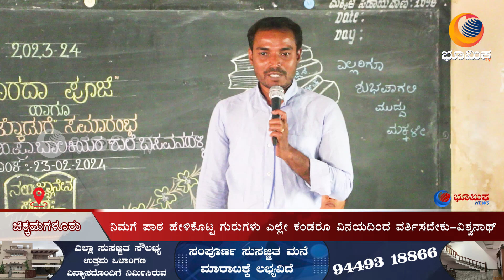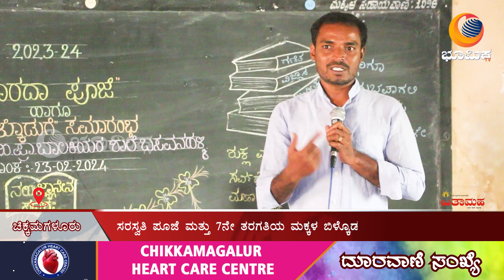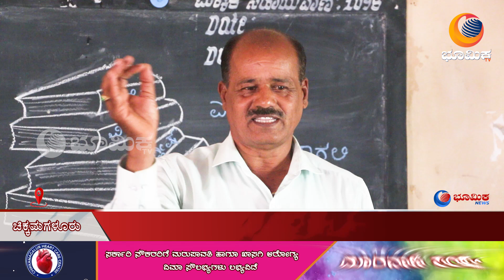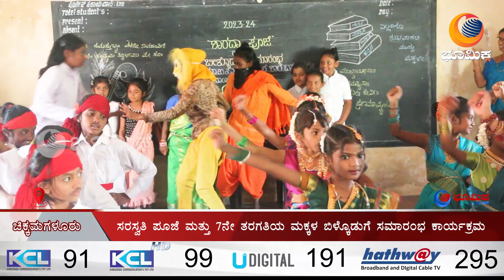ಶಾಸಕರ ಮಾದರಿ ಬಾಲಕಿಯರ ಶಾಲೆ ಬಸವನಹಳ್ಳಿಯಲ್ಲಿ ಹಮ್ಮಿಕೊಂಡಿದ್ದ ಸರಸ್ವತಿ ಪೂಜೆ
ಚಿಕ್ಕಮಗಳೂರು : ಕಲಿತಿರುವ ವಿದ್ಯೆಯೊಂದಿಗೆ ವಿನಯವನ್ನು ಬೆಳೆಸಿಕೊಳ್ಳಬೇಕು. ನಿಮಗೆ ಪಾಠ ಹೇಳಿಕೊಟ್ಟ ಗುರುಗಳು ಎಲ್ಲೇ ಕಂಡರೂ ವಿನಯದಿಂದ ವರ್ತಿಸಬೇಕು. ಮುಂದಿನ ಜೀವನದಲ್ಲಿ ಸಾಧನೆ ಮಾಡಿ ಸಾಧಕರಾದ ನಂತರ ನೀವು ಓದಿದ ಶಾಲೆಗಳಿಗೆ ನಿಮ್ಮ ಕೈಲಾದ ಕೊಡುಗೆಯನ್ನು ನೀಡಿ ಎಂದು ಶಾಲಾ ಅಭಿವೃದ್ಧಿ ಮತ್ತು  ಮೇಲ್ವಿಚಾರಣ ಸಮಿತಿಯ ಅಧ್ಯಕ್ಷರಾದ ವಿಶ್ವನಾಥ್ ರವರು ಹೇಳಿದರು.

 ಅವರು ಉನ್ನತೀಕರಿಸಿದ ಶಾಸಕರ ಮಾದರಿ ಬಾಲಕಿಯರ ಶಾಲೆ ಬಸವನಹಳ್ಳಿಯಲ್ಲಿ ಹಮ್ಮಿಕೊಂಡಿದ್ದ  ಸರಸ್ವತಿ ಪೂಜೆ ಮತ್ತು ಏಳನೇ ತರಗತಿಯವರಿಗೆ ಬಿಳ್ಕೊಡುಗೆ ಸಮಾರಂಭದ ಅಧ್ಯಕ್ಷತೆ ವಹಿಸಿ ಮಾತನಾಡಿದರು.  ನಮ್ಮ ಶಾಲೆಯಲ್ಲಿ ಉತ್ತಮ ಶಿಕ್ಷಕರಿದ್ದು, ಶಿಕ್ಷಕರುಗಳು ಕೇವಲ ತರಗತಿಗೆ ಸೀಮಿತಗೊಳ್ಳದೆ ಶಾಲೆಯ ಸರ್ವಾಂಗಿನ ಅಭಿವೃದ್ಧಿಯಲ್ಲಿ ಕೈ ಜೋಡಿಸಬೇಕೆಂದು ವಿನಂತಿಸಿಕೊಂಡರು.

 ಶಾಲೆಯಲ್ಲಿ ಹಮ್ಮಿಕೊಂಡಿದ್ದ ಸರಸ್ವತಿ ಪೂಜೆ ಮತ್ತು 7ನೇ ತರಗತಿಯ ಮಕ್ಕಳ ಬಿಳ್ಕೊಡುಗೆ ಸಮಾರಂಭದಲ್ಲಿ ಒಂದನೇ ತರಗತಿಯಿಂದ 7ನೇ ತರಗತಿಯ ಮಕ್ಕಳು ಬಣ್ಣ ಬಣ್ಣದ ಉಡುಗೆಯನ್ನು ತೊಟ್ಟು, ಖಾಸಗಿ ಶಾಲೆಗಳಿಗೆ ಕಮ್ಮಿ ಇಲ್ಲದಂತೆ ವಿವಿಧ ಹಾಡುಗಳಿಗೆ ನೃತ್ಯ ಮಾಡಿದ್ದು ವೇದಿಕೆಯಾಗು ಪೋಷಕರ ಗಮನವನ್ನು ಸೆಳೆಯಿತು.

 ವೇದಿಕೆಯಲ್ಲಿ ಶಾಲೆಯ ಪ್ರಭಾರಿ ಮುಖ್ಯ ಶಿಕ್ಷಕರಾದ ಶಿವಕುಮಾರ್. ಸಮಿತಿಯ ಉಪಾಧ್ಯಕ್ಷರಾದ ನಾಗರಾಜ್ ಶರ್ಮ. ಶಾಲಾ ಶಿಕ್ಷಕರುಗಳಾದ  ಇಂದ್ರಮ್ಮ, ಮರಗದವಲ್ಲಿ, ಮಧು, ತೀರ್ಥಕುಮಾರಿ, ತಮ್ಮನ ಬಾನು, ನಳಿನ, ಶೋಭಾ,  ಸುನಿತಾ, ಜಯಣ್ಣ, ಶೈಲಜಾ, ಹಾಗೂ ಸಮಿತಿ ಸದಸ್ಯರುಗಳಾದ  ಇಂಪಾ, ವೀಣಾ, ಪವಿತ್ರ, ಹನುಮಂತ ನಾಯಕ, ನೇಹಾ, ಸುಲ್ತಾನ, ರೇಷ್ಮಾ ಸೇರಿದಂತೆ ಮುಂತಾದವರು ಉಪಸ್ಥಿತರಿದ್ದ